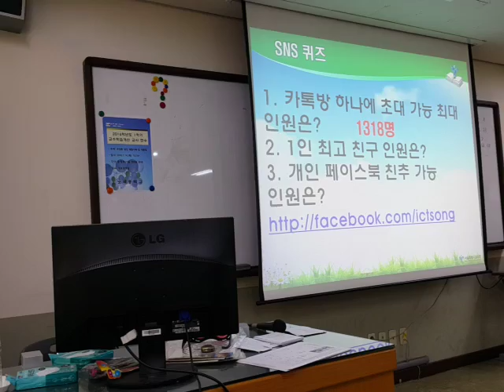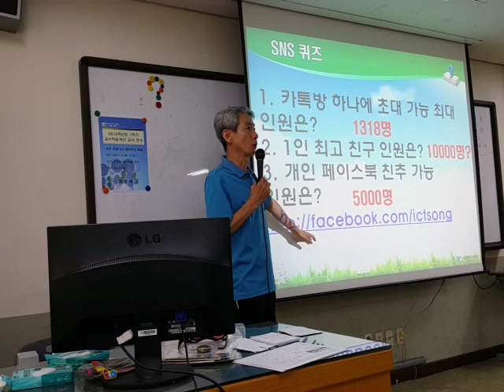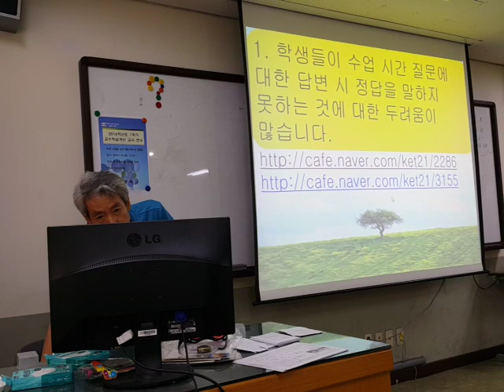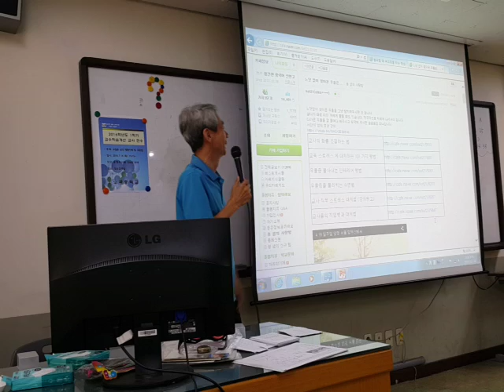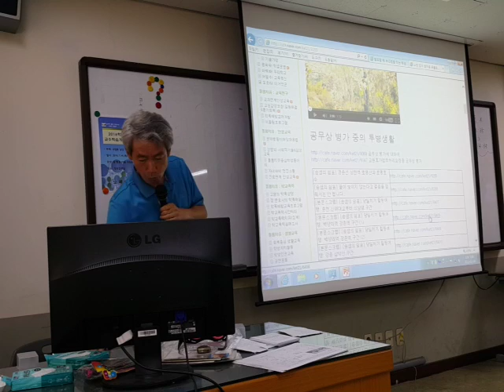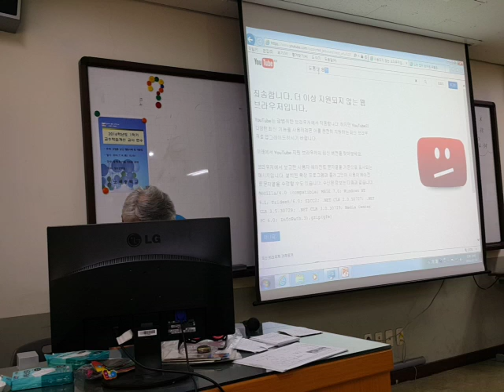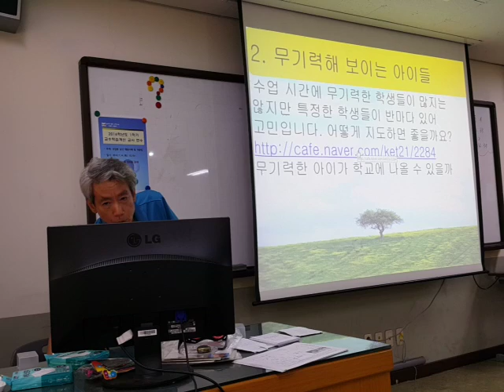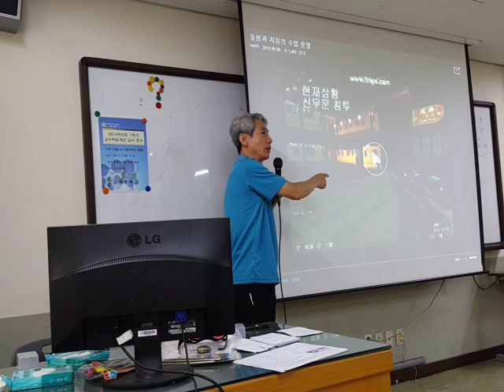수업 중 낯선 행동 대응법 [1] 노곡중20160714 153430